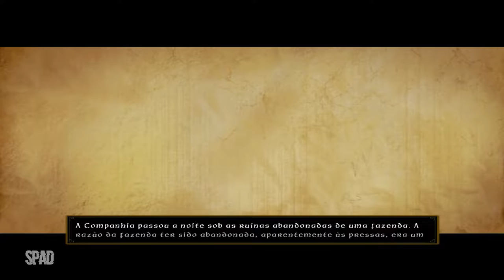LEGO: The Hobbit | #04 (Gameplay em Português)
TÍTULO: LEGO® The Hobbit™
GÊNERO: Ação, Aventura
DESENVOLVEDOR: Traveller's Tales, Feral Interactive (Mac)
DISTRIBUIDORA: Warner Bros. Interactive Entertainment, Feral Interactive (Mac)